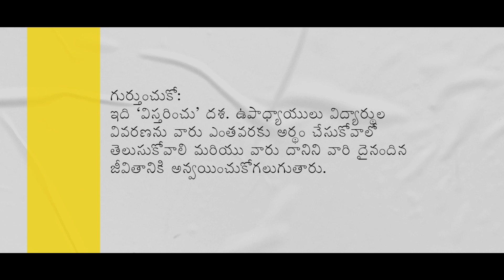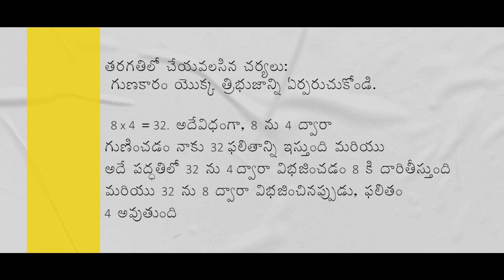Real-life Applications/Scenarios of Multiplication (Telugu)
Real Life Applications of Multiplication
A training video in Telugu, on how to help children understand the concept of 'Multiplication' while applying it in real life.